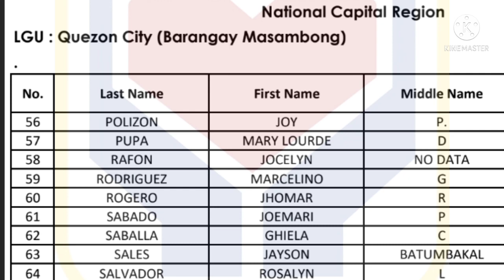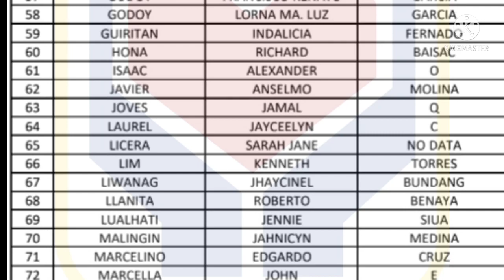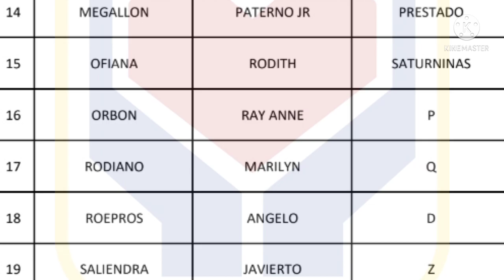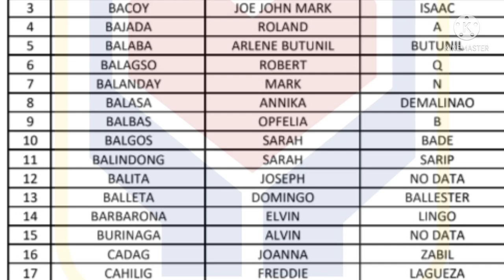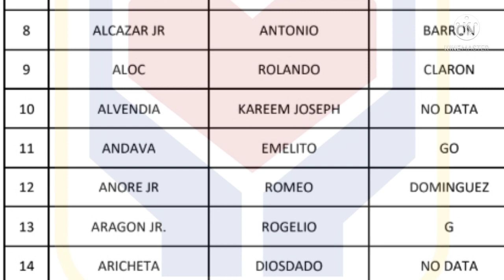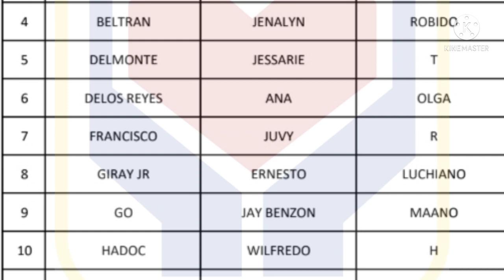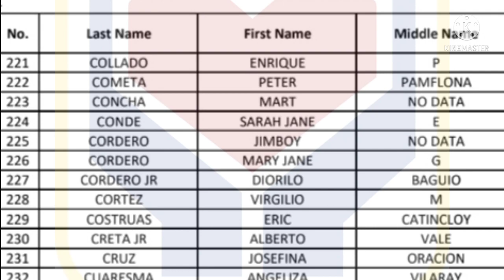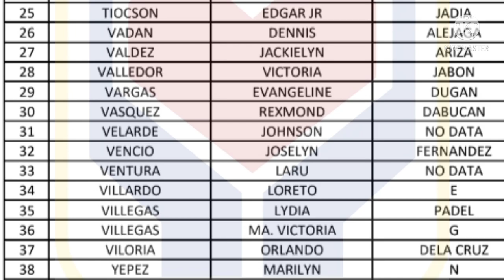DSWD SAP waitlisted second tranche MASTERLIST / payout / Quezon city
TITLE: DSWD SAP waitlisted second tranche MASTERLIST / payout / Quezon city

3rd tranche sap update davao city,
3rd tranche sap update dswd,
3rd tranche sap update masterlist,
3rd tranche sap update march 2021,
3rd wave sap update,
3rd tranche sap update 10k,
3rd tranche sap update 2021,
2nd sap update,
3rd tranche sap update 4ps
2nd tranche sap,
2nd tranche ng sap,
2nd tranche update,
2nd tranche dswd,
2nd tranche of sap list,
2nd tranche of sap update today,
2nd tranche of social amelioration update,
2nd tranche ayuda,